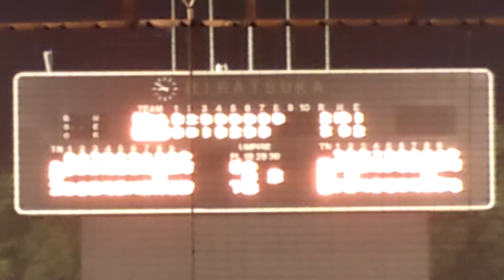2013年6月18日(火) イースタンリーグ 日本ハムvs横浜DeNAベイスターズ 筒香嘉智②